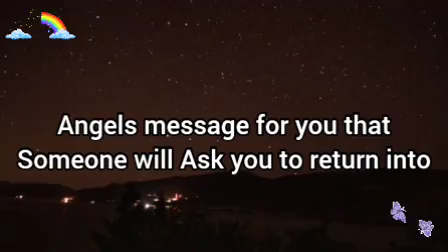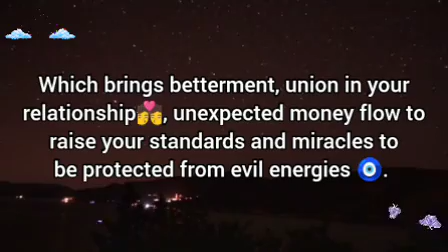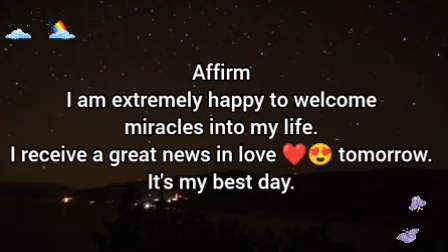🌸Someone will Ask you to return into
It's celebration for you.